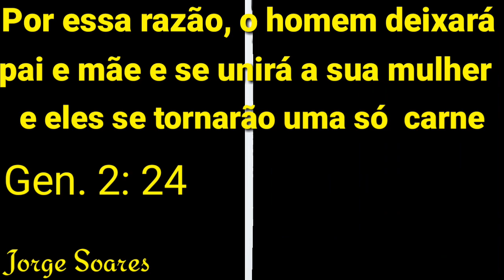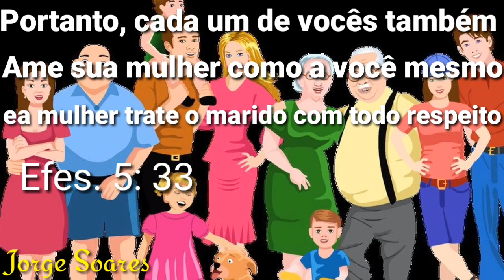HOMENAGEM AO DIA INTERNACIONAL DA FAMÍLIA ( 15 DE MAIO )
família unida jamais será vencida, parabéns pelo dia da família.